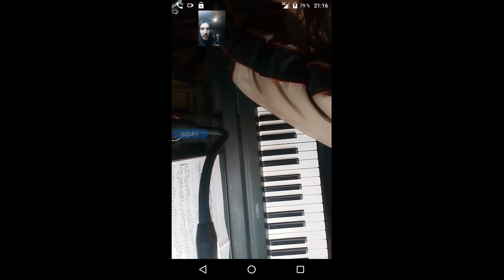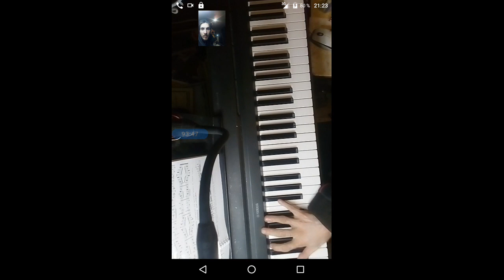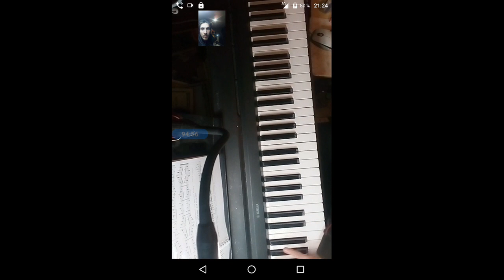gubaev eVGENIY Maratovich PIANIST musician COMPOSER 2022 01 26 21 06 32